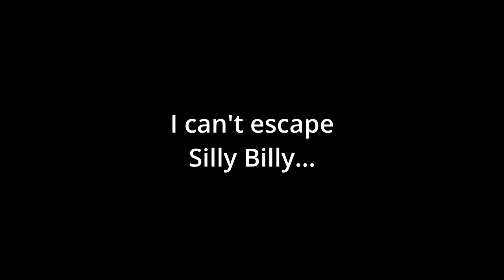WHY IS SILLY BILLY IN ZENLESSZONEZERO